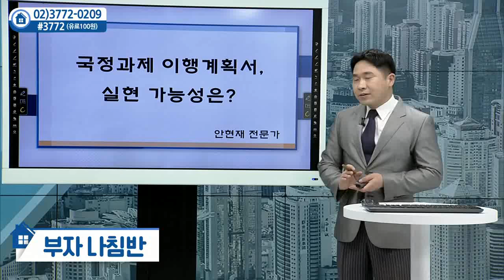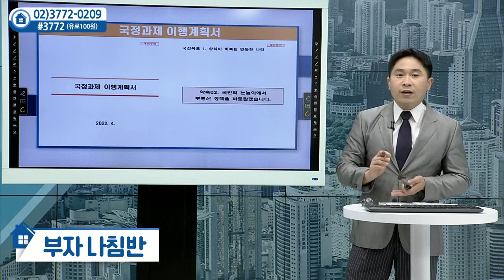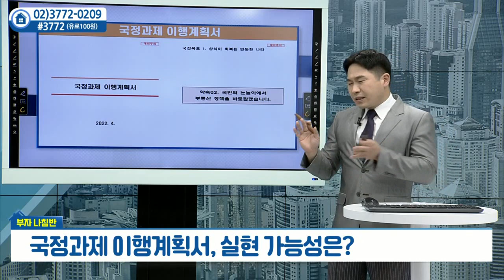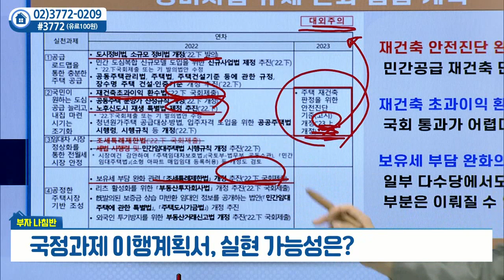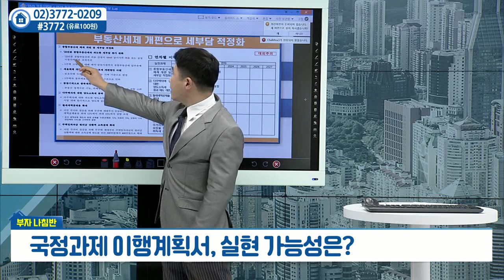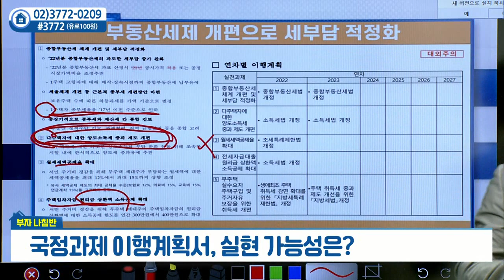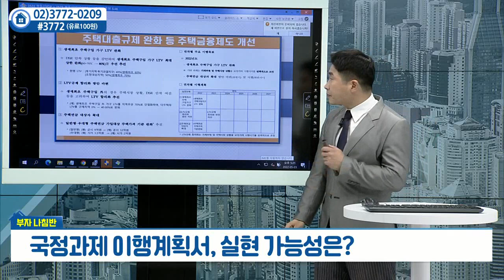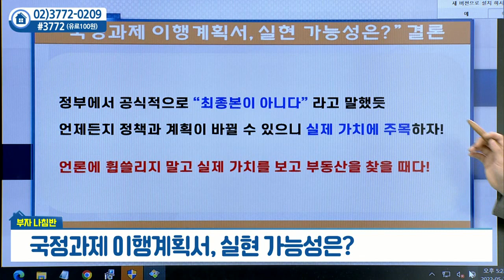국정과제 이행계획서, 실현 가능성은?_안현재의 부자나침반 (20220523)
국정과제_이행계획서, 실현 가능성은?